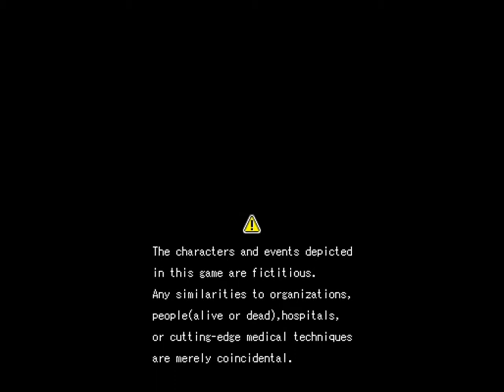Let's play Trauma Center UTK 2 1: Mini-TAS edition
You saw this coming.
You did.
ADMIT IT.

Also, message to Angie: STOP HELPING ME. Geez, you'd think that XSing X-7 would allow me to skip the tutorials but no. Granted, I started a new save file, but STILL. I actually have to STOP treating the patient at times because if I'm busy putting something in place and Angie interrupts me IT REGISTERS AS A MISS. With broken combo and everything.

On that note, can anyone tell me what makes extracting bones register as a cool? I haven't figured it out yet, and constantly reloading, while effective, is NOT fun.

This LP might end "cancelled by the higher ups" due to Atlus complaining about people playing their game, if I'm reading the copyright notes I'm getting correctly. Goodness gracious...